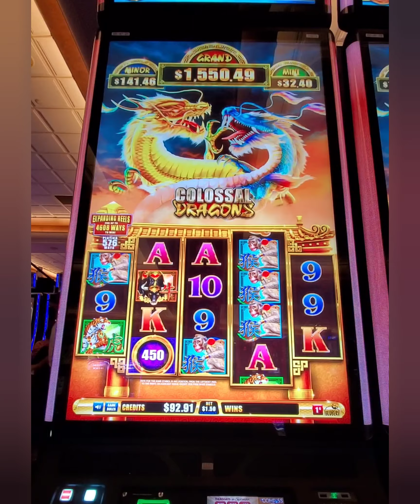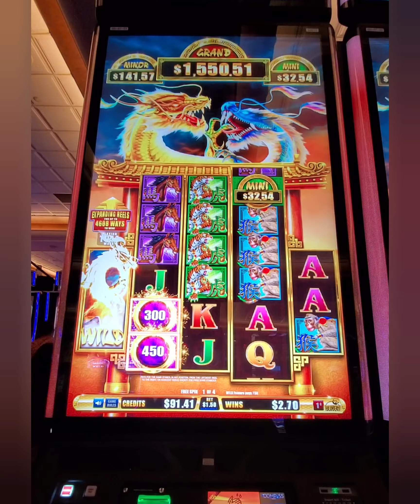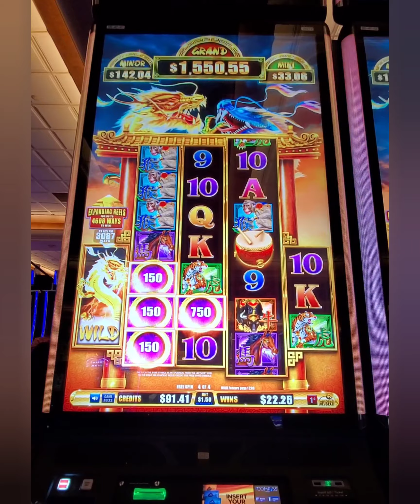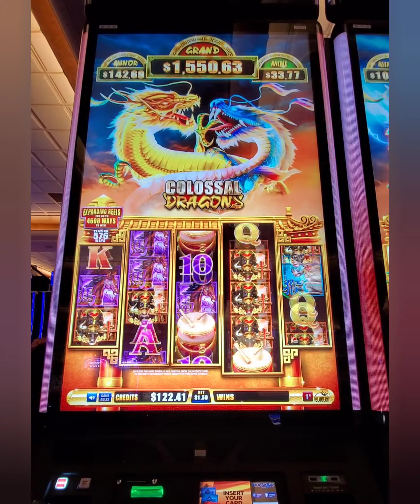COLOSSAL DRAGONS SLOT IN 4K - Check out the two dragons fight for bonuses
COLOSSAL DRAGONS  SLOT IN 4K -  My first 4k slot video. This is a very interesting slot. Two dragons go against each other for spins and bonuses. If the golden dragon spits out the fire, then come the blue one, you are in for a bonus run.

© All videos are owned by Slot Fantasy and cannot be used without permissions or written consent

Accessories Links:
* Gamblebox Gambling Personal Pocket Cash Drop Lock Box Safe Wallet
* Surnuo Chinese Good Luck Coins Feng Shui
* Japanese Omamori - 10 Styles of Good Luck Charms
* Casino Crossbody Purse Red Slot Machine Bag
* DALIX Bank Bags Money Pouch Security Zipper Coin Bag
* Noiposi Fireproof Money Bag, Waterproof and Fireproof Envelope
* Casino Slots Machine Queen Grandma Magnetic Salt & Pepper Shakers
* Lucky Sevens Jumbo Slot Machine Casino Toy Piggy Bank
* Casino Jumbo Lucky Seven Coin Bank
* Mini Home Slot Machine Las Vegas Coin Bank
* Cute Slot Machine Queen Tee - Funny Casino Gambling T-Shirt
* CafePress Jackpot Mug
* Casino slot machine watercolor 11oz 15oz Black Coffee Mug
* Gamble Box Metal Gambling Casino Cash Bank Box